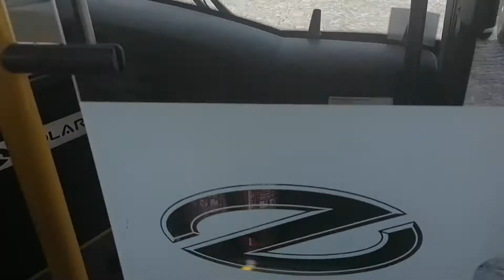Przejazd solarisem alpino 8,9 linia 211 w kierunku Porajów 2 #9226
Cześć dziś się przejedziemy solarisem Albino 8,9 linia 211 w kierunku Porajów